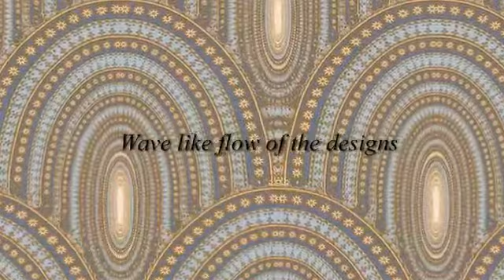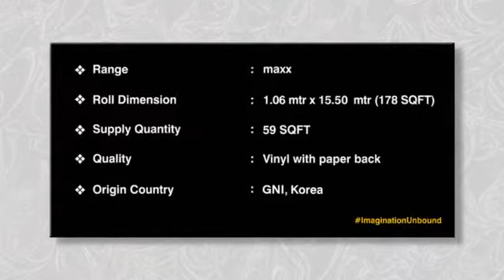ORNARE Whatsapp Youtube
ORNARE as the name suggests, is richly ornate in its design aesthetics with its wave-like trends giving the classical feeling with a modern contemporary twist to your interiors.

ORNARE is the Italian or Latin term for ornaments and through this design's rich and ornate design elements that richness is depicted across your interiors.